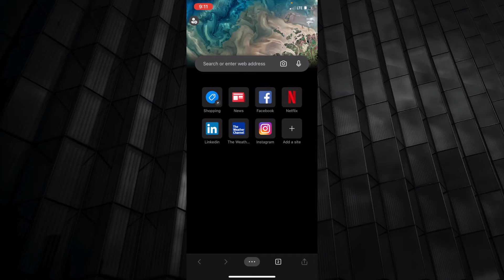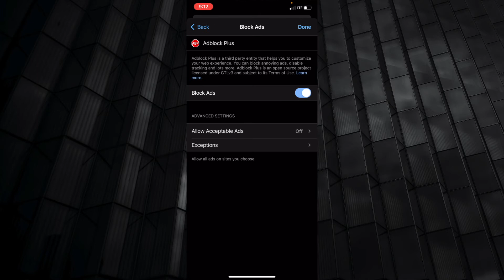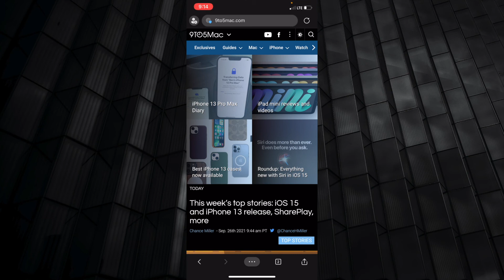How to Block Ads in Microsoft Edge on iOS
Learn how you can block ads in Microsoft Edge for iOS. This is easy, quick and free! Enjoy :)

Note: There are some exceptions and cases where this blocker may not work.

I hoped you liked. Thanks for all of your support, it means a lot! You guys are great.

I have merch baby! Enjoy :)

Discord group chat/community coming soon… Check the channel pages every so often for an announcement or link.

*Here’s some of the gear I have and use (at the time of writing):*